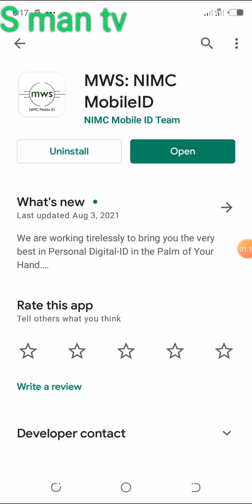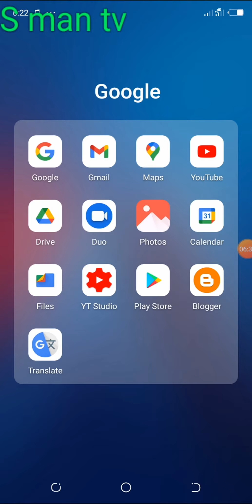NIMC Hanya mai sauki da mutum zayyi printing din Plastic National ID card dinsa (Mobile id app)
mun gode.